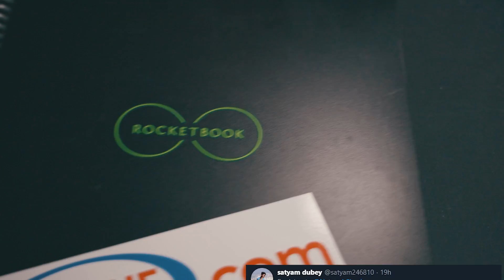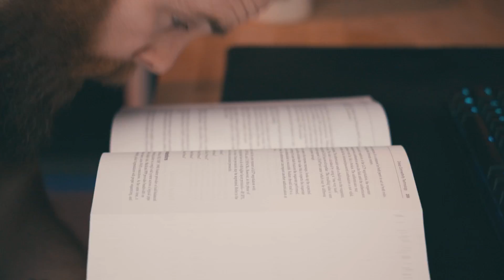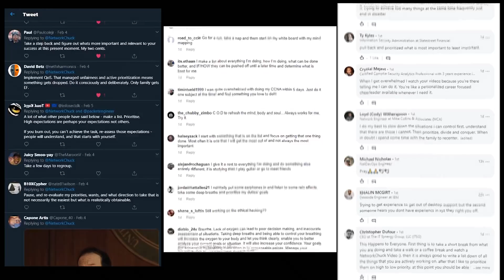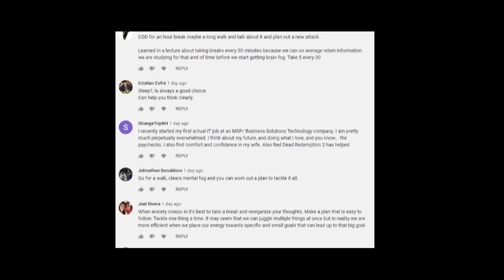OVERWHELMED with technology (IT)....what can I do?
i'm done. In IT, there is too much to study, too much to learn. i'm overwhelmed. What can I do? In this video, I'm covering 2 steps you can use to overcome being overwhelmed.

Buy a Raspberry Pi:

CCNP Enterprise

CCNP Security

CCNP Collaboration

CompTIA Linux+

Linux+

Ethical Hacking

Hacking